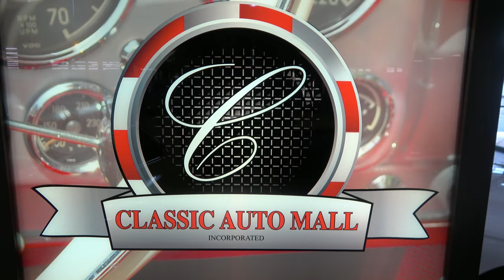1968 Camaro SS For Sale At Classic Auto Mall Dreamgoatinc Hot Rod and Classic Muscle Videos